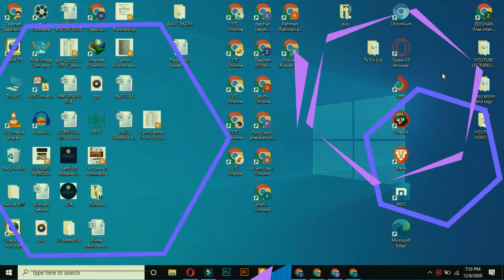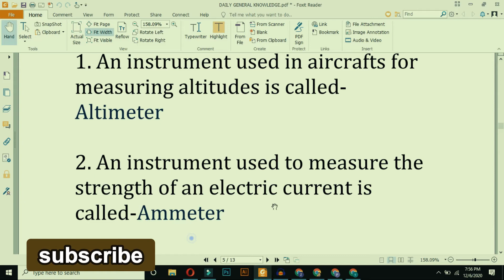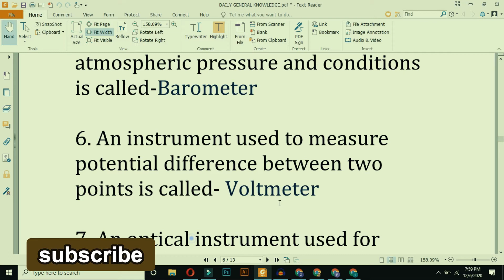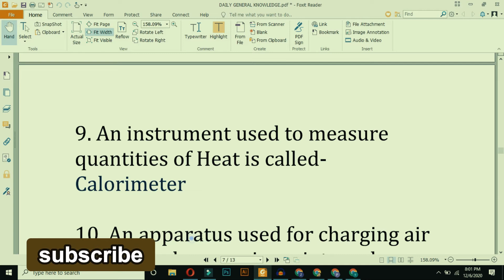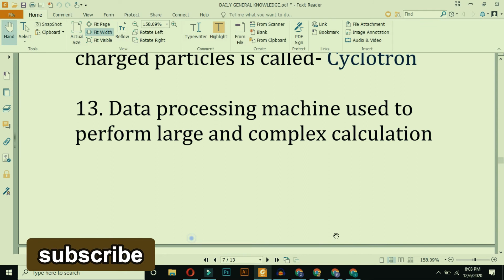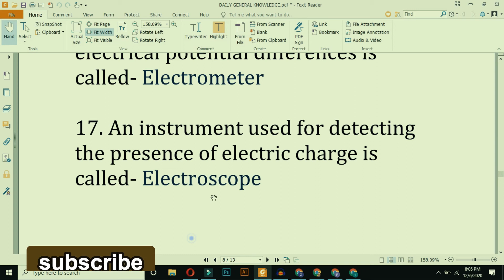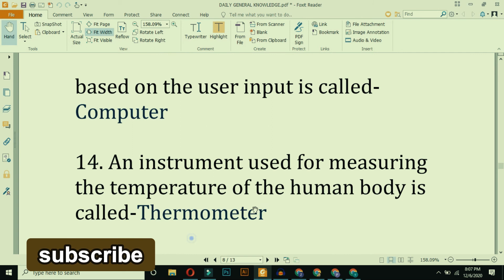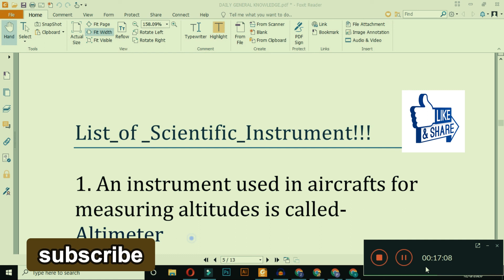List of Scientific Instruments | Mostly Asked In PPSC Tests | Repeated Scientific Instruments 2020